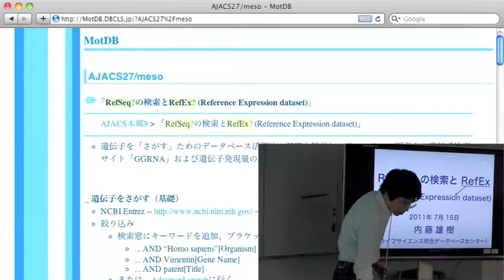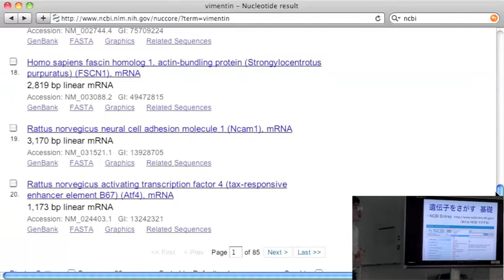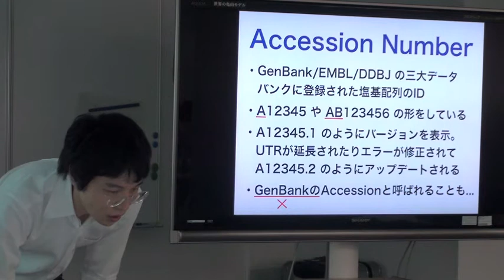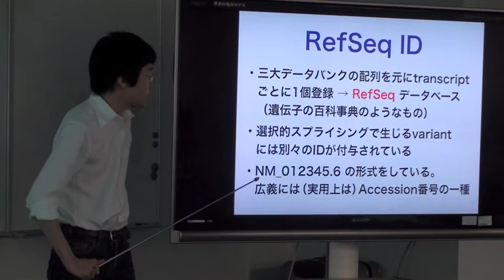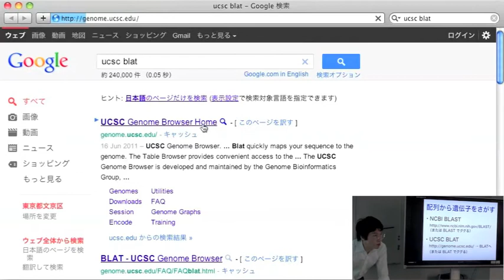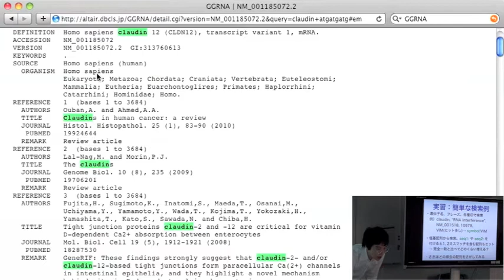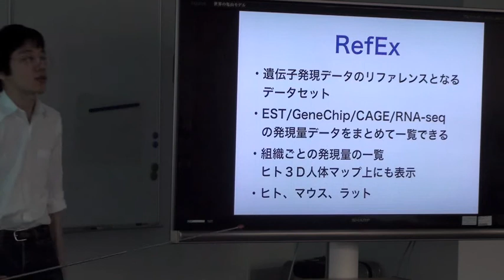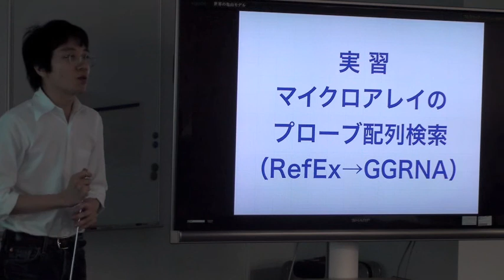RefSeqの検索とRefEX (Reference Expression dataset)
本日の統合TVは、2011年7月15日に開催された、統合データベース講演会: AJACS本郷9から、ライフサイエンス統合データベースセンター（DBCLS） 特任助教 内藤 雄樹 による「RefSeqの検索とRefEX (Reference Expression dataset)」をお送りします。
講習ページに沿って進みますので、動画と講習ページをうまく併用しながら自習形式でご活用ください。約44分です。